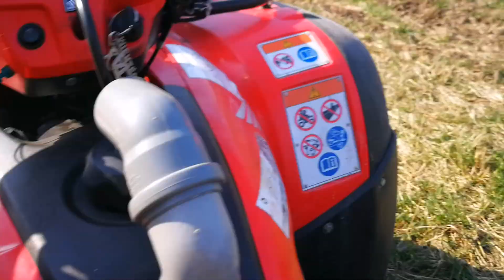Wiosna ATV MIERZĘCICE gościnnie Fiat UNO 😜